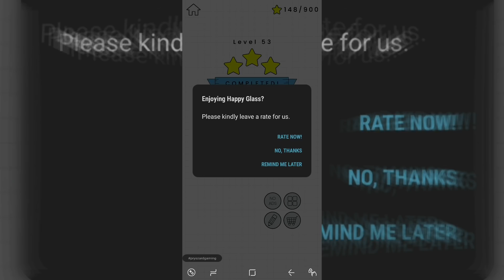Happy Glass Walkthrough Part 4 / Android iOS Gameplay HD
Happy Glass Walkthrough Part 4 / Android iOS Gameplay HD (by Lion Studios)